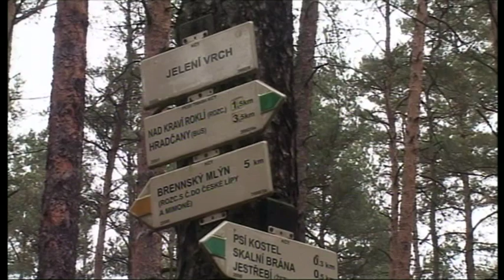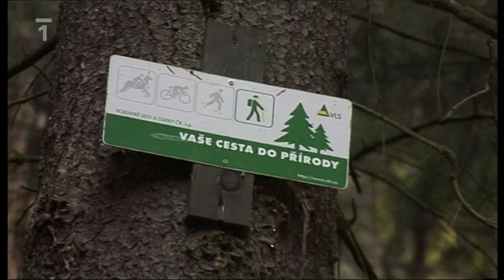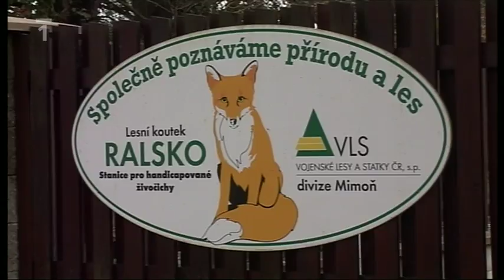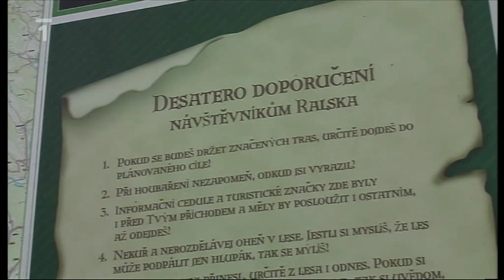Ralsko Toulavá kamera